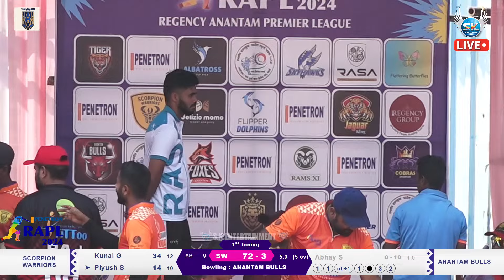Scorpion Warriors vs Anantam Bulls